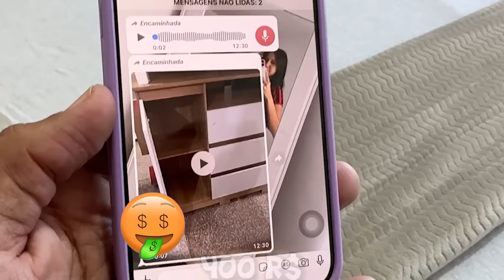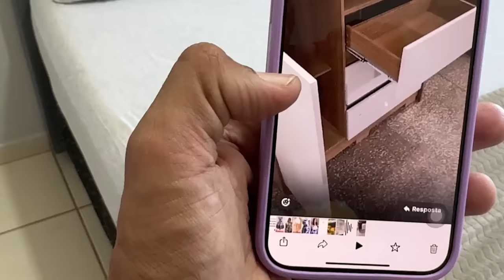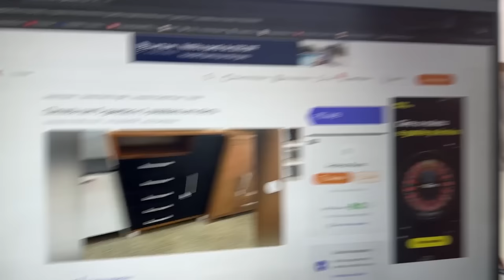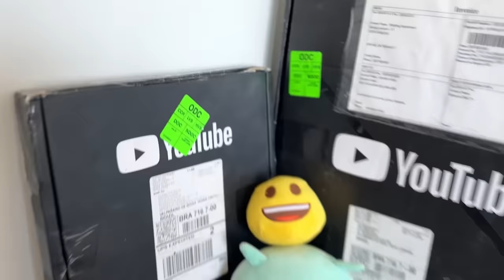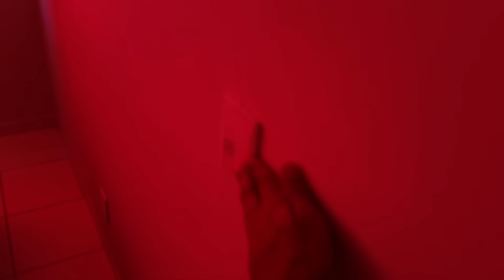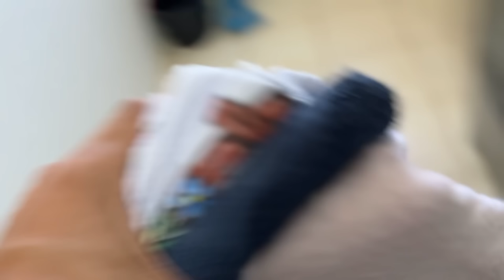COMPREI UMA CÔMODA NOVA 😍 ( ARRUMANDO A BAGUNÇA 🫨 )